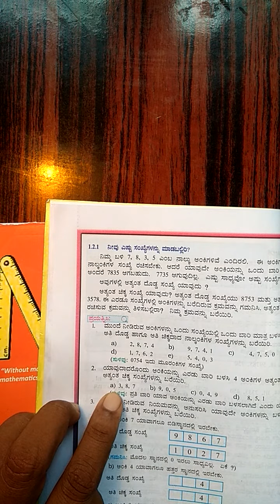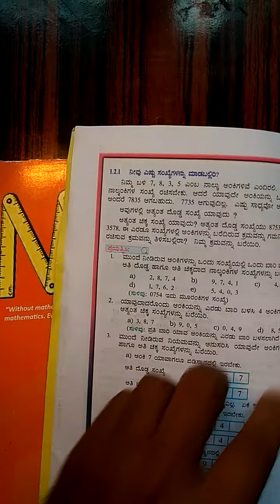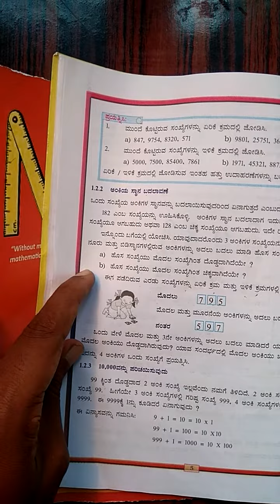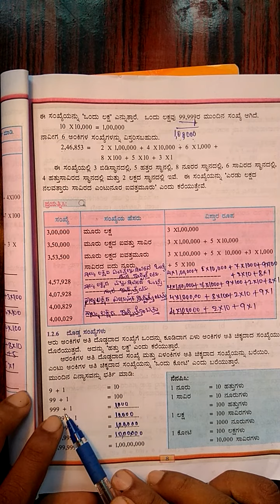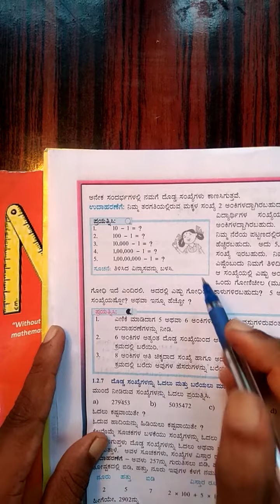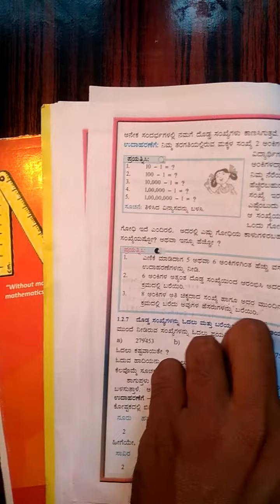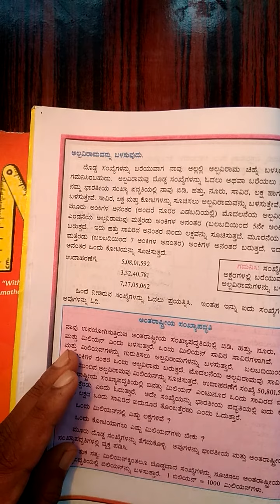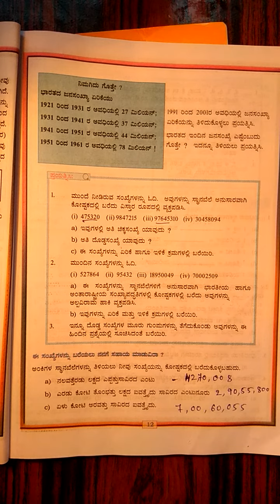6th maths ಸಂಖ್ಯೆಗಳನ್ನು ತಿಳಿಯುವುದು-ಭಾಗ-2-6th maths knowing our numbers part-2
6th maths ಸಂಖ್ಯೆಗಳನ್ನು ತಿಳಿಯುವುದು-ಭಾಗ-2-6th maths knowing our numbers part-2